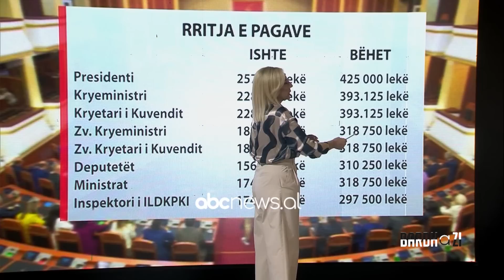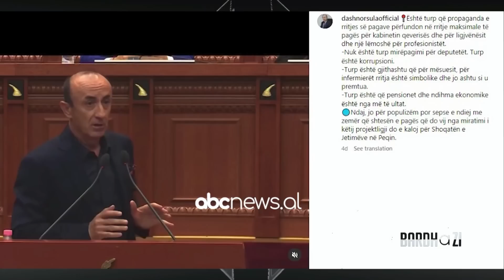Emisioni Bardh a Zi - 31 Maj 2023 | ABC News Albania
Emisioni Bardhazi, gjyq i ashpër dhe humor i zi, sjell në skenë çështjet më të mprehta të shoqërisë shqiptare.